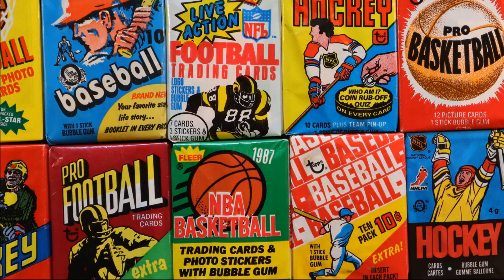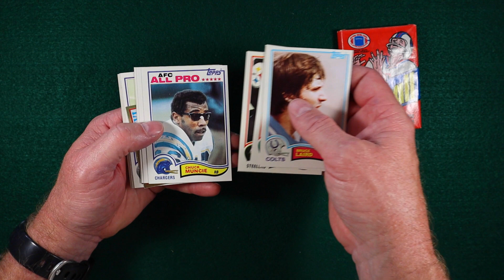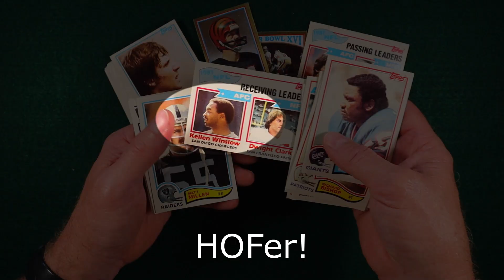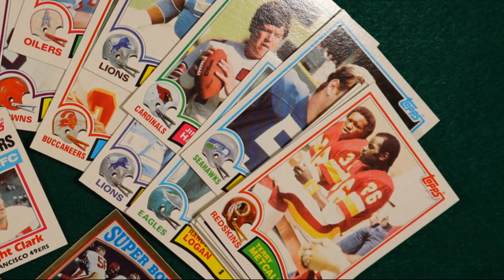Opening Two 1982 Topps Football Wax Packs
Hoping for some key rookie cards in these two 1982 Topps football wax packs!